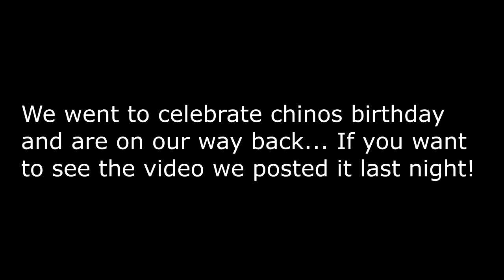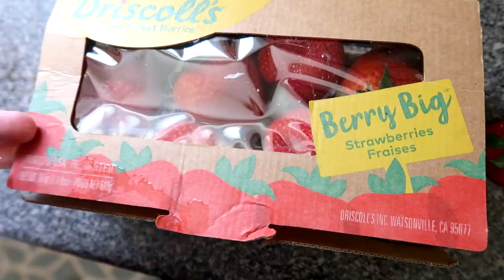Late Birthday Surprise, BFF's reunited!